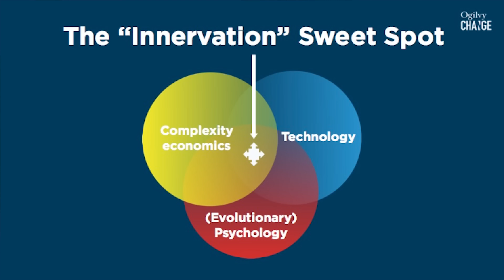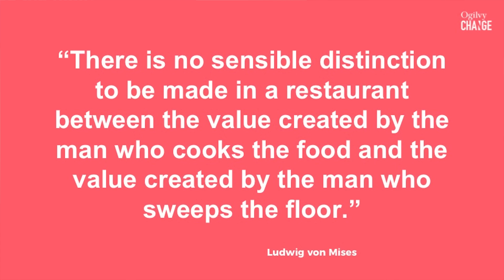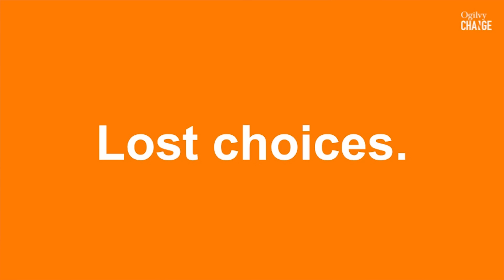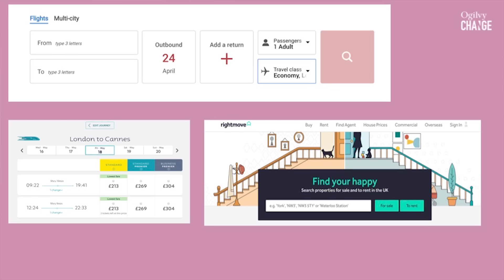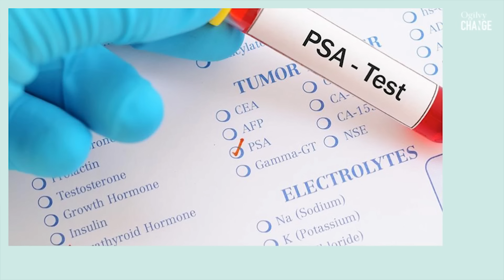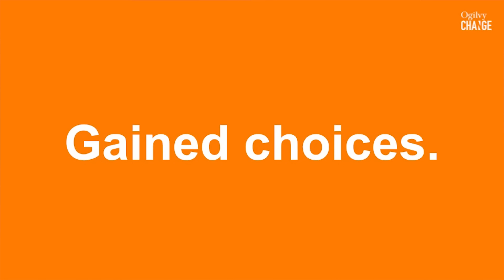Hacking The Unconscious | Rory Sutherland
Why are we irrational and unpredictable? Rory explains how we can understand what makes us tick so we can shape a future that works for everyone.

Rory Sutherland speaking at the Weatherbys Private Bank Conference.